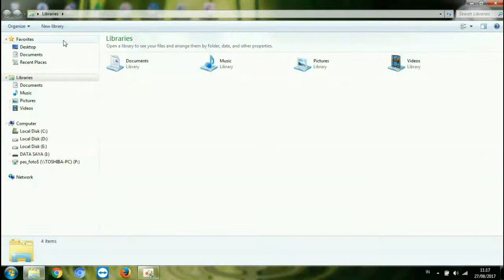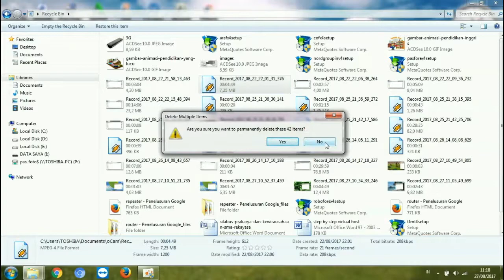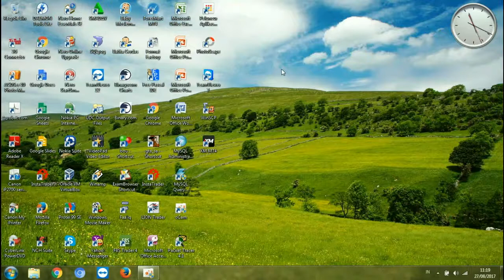Cara Mengosongkan Recycle Bin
Cara Mengosongkan Recycle Bin atau Tempat Sampah pada Komputer

Cara 1:
1. Pada layar Desktop, klik kanan pada icon Recycle Bin, kemudian klik Empty Recycle Bin"
2. Akan muncul kotak dialog konfirmasi pengosongan recycle bin, klik OK atau Yes.
3. Selesai.

Semoga bermanfaat.